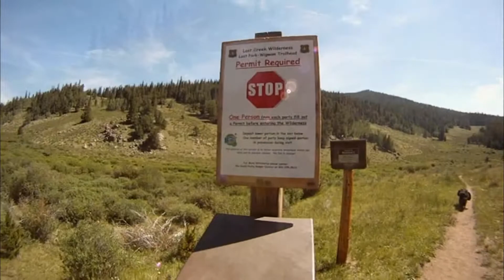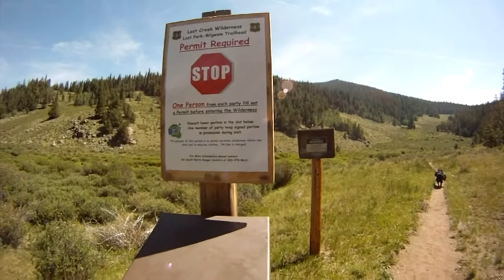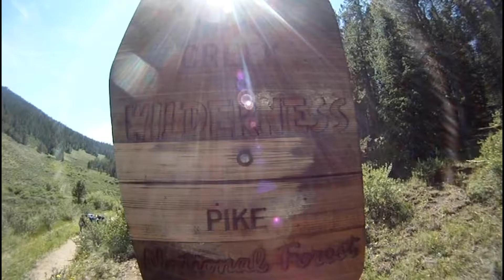Lost Creek Wilderness Backpacking Trip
Our over night backpacking trip to Lost Park in the Lost Creek Wilderness where we fished for little brook trout with ultra light gear.